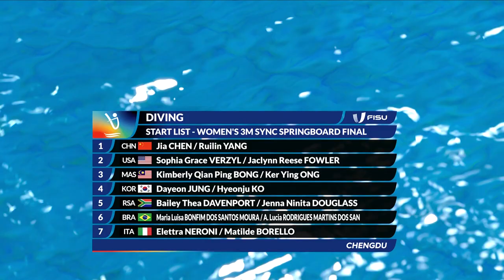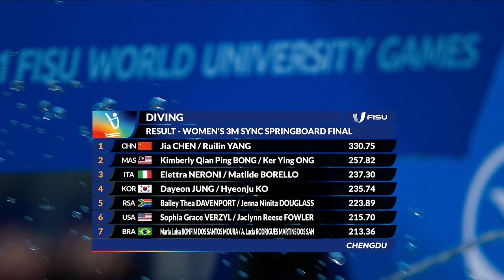Diving Women's Synchronised 3m Springboard Highlights Day7 Chengdu2021